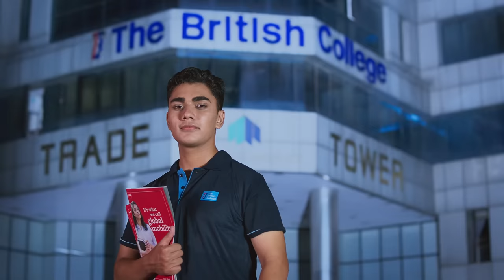The British College: More than a college - TV Commercial 2022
Founded in 2011, The British College offers world-class education for aspiring students in Nepal to gain internationally-recognised qualifications from their two partner British Universities: the University of the West of England (UWE) and Leeds Beckett University (LBU).
We have successfully established a distinctive identity as the pioneering global college in Nepal and offer reputed UK degrees and courses that are relevant to the current job market, and enhance the employability of each and every student.
Our aim is to provide students with a global learning experience and worldwide opportunities. We are further defined by our local-to-global approach in the provision of our degrees and courses which are staffed by tutors and administrative personnel from the UK and Nepal. In this way, the College provides premium education that compels students and staff to be globally-minded - a notion which is further encouraged by the multinational companies involved in our student exchange programmes and internships.
We also believe that supporting and interacting with the local community is an integral part of student life, and we are committed to achieving excellence in our research and upholding the highest standards of integrity.